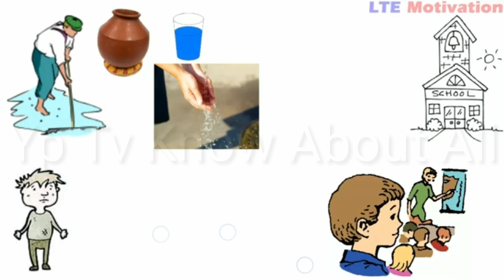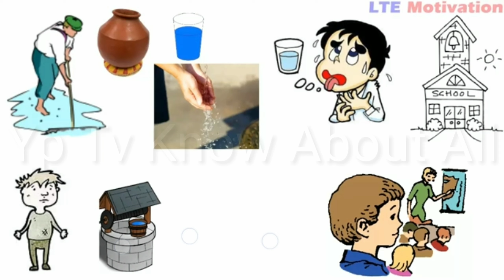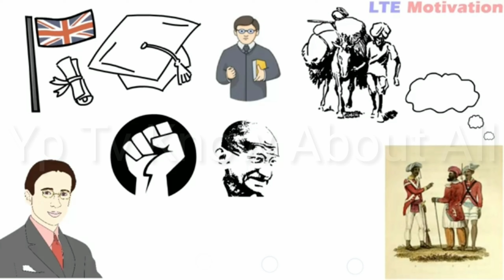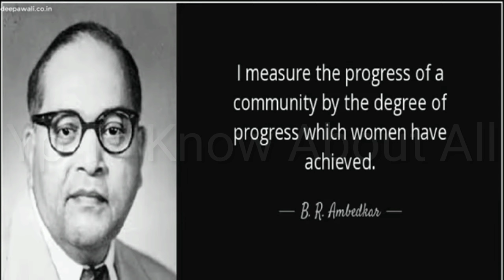डॉ भीमराव अम्बेडकर का जीवन परिचय | Dr Bhimrao Ambedkar Biography in Hindi | Biography of BR Ambedkar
Hello dosto

Bhim Rao Ambedkar jayanti, Bhim Rao Ambedkar birthday, Bhim Rao Ambedkar death

Main aap sabhi ke liye TECHNICAL VIDEOS , YOUTUBE CHANNEL AUR VIDEOS SE RELATED, BHAGWAAN , GODS , BREAKING NEWS , HOLLYWOOD, BOLLYWOOD, TOLLYWOOD,  CHHATTISGARH, TRENDING VIDEOS Lata rahata hu.

SAB KUCHH JANANE KE LIYE.

MY VIDEOS -

Air Force Surgical Strike :
12 मिराज, 1000 किलो बम, 20 मिनट का ऑपरेशन और 300 आतंकी ढेर, 5 बड़ी बातें

हनुमान जी के जीवित होने के ये 8 सबूत देख यकिन हो | Signs that prove Lord Hanuman is Still Alive

Goa के फेमस Baga Beach पर घूमने का है प्लान, तो न करें यह भूल | BAGA BEACH | GOOGLE MAPS | GOA

VINIT CUP 2019 | FINAL MATCH | WINNING SHORT 6 SIX | FULL DANCE MASTI | OM XI WINNER | BILASPUR

भारतीय वायुसेना ने तेज की तैयारी, विमानों की गर्जना, रॉकेट-बम गिराए
pokhran range nuclear test,
pokhran range after blast,

pulwama encounter Terror Attack live updates: CRPF के 44 जवान शहीद, उरी के बाद सबसे बड़ा आतंकी हमला

Usha devi vinit cup live cricket 🙂 match khel parisad Bilaspur
first inning nsui 42/3 6 over
एक ऐसे ऋषि की कहानी जिसने कभी नहीं देखी स्त्री और जब देखा तो आ गई प्रलय। प्रेम में धोखा खाए ऋषि ने स्त्रियों से यूं लिया बदला लेकिन… janiye isi video me. 🤔🤔🤔

जानिए कब और कैसे हुई नववर्ष मनाने की शुरुआत

ये हैं विश्व के 3 विस्फोटक बल्लेबाज जिन्होंने 12 गेंदों में अर्धशतक जड़ा है जानिए किसका अर्धशतक्. 👍👍👍

Danish Zehen Biography and कैसे हुआ Car Accident? | क्या हुआ था उस din.
Danish Zehen Accident | R.I.P | Death in Car Accident at vashi Highway | Full Story Explained

कुछ समय पहले हमे मूर्ख बनाने वाली इन 8 तस्वीरों के पीछे की सच्चाई सामने आ चुकी है👈👈👌👌👌

🙏🙏🙏गुरु घासीदास बाबा जी का  संपूर्ण जीवन परिचय एवं सतनाम आंदोलन 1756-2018। WITH FULL HD GIROUDHPURI PHOTOS

हॉलीवुड की फिल्मों को चिढ़ाती हैं यह 7 भारतीय फिल्में, नंबर 2 को कभी भुला नही पाएंगे लोग😫😫😫

2.0 के डायरेक्टर शंकर का बॉक्स ऑफिस रिकॉर्ड 12 में से 10 फिल्में सक्सेसफुल I… aparchit…shiva ji the boss… robot, indian etc 12 movies box office collection👍👍👍👌

चलते-चलते प्रधानमंत्री की गाड़ी अगर पंचर हो जाए तो क्या होगा?🤔🤔🤔  99% जानता नहीं जानती ये बात

जाने 30 साल बाद क्या कर रहे हैं महाभारत के सारे किरदार, आखिर अब कहाँ हैं ये लोग ?🤔🤔🤔